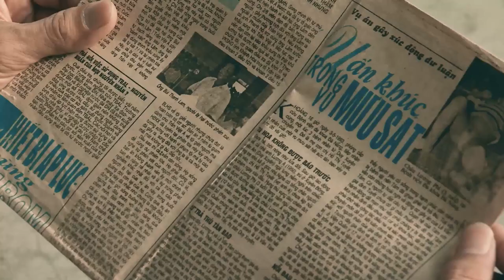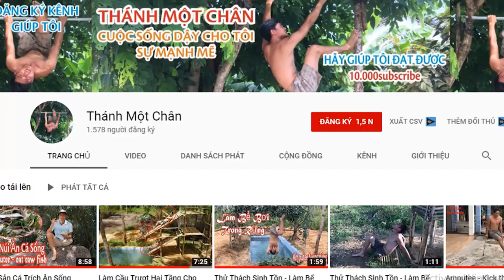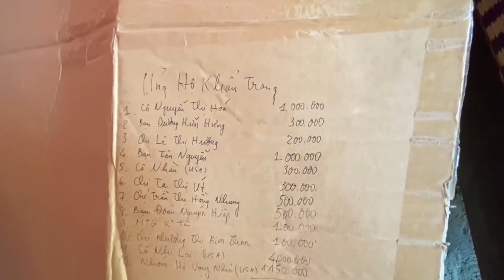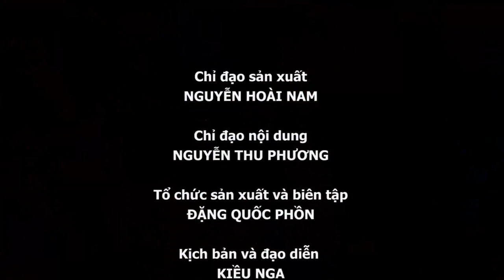CHUYỆN CỦA PHI